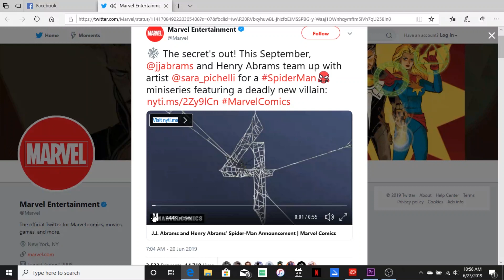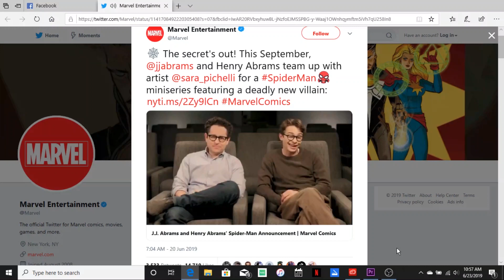Keanu Reeves joining the MCU? Dark Phoenix Review (SPOILERS), Spider-Man Comic Book News and More!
This week, Brad Reed and Cameo Cam discuss rumors of KeanuReeves joining the MCU, we discuss the DarkPhoenix movie (SPOILERS), Avengers Endgame Re-release, Avengers video game announcement, the latest Spiderman Comicbook news, and much more!